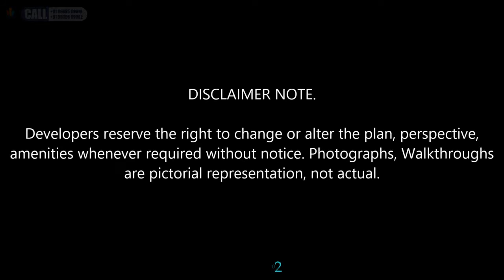Sunrise II 2BHK 3BHK Charkop Kandivali West by Dhaval Developers Mumbai